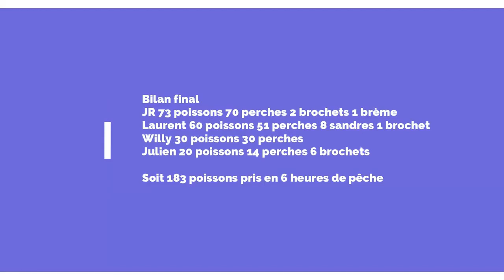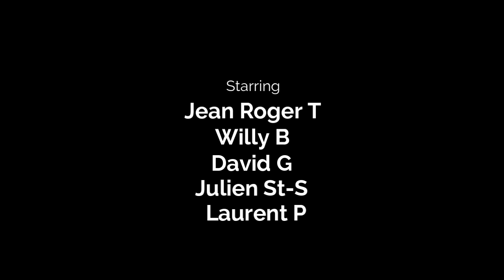Pêche des Carnassiers Compilation 2023 Partie II Mission Perches🔥🔥⚡👍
Sommaire 🎬
"00:00" Introduction
"00:07" Retenue collinaire Perches
"01:38" Sortie 180 poissons
"06:15" Sortie sur le Tarn
"08:18" Coup du soir du bord
"12:16" Défi à 3 float tube
"14:45" Float solo
"17:55" autre retenue Bord
"18:23" Float solo septembre
"20:19" Retour au bord
"22:35" Générique de fin